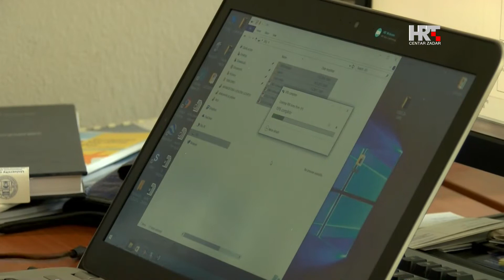Projekt Blue smart zadarskog Sveučilišta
Blue smart - naziv je projekta vrijednog 32 tisuće eura u sektoru plavog gospodarstva u Zadarskoj županiji. Nositelj projekta je zadarsko Sveučilište, a sredstva su odobrena iz Europskog fonda za pomorstvo i ribarstvo.